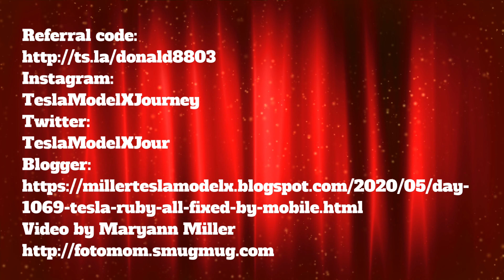Day 1069 Tesla Ruby All Fixed by Mobile Service